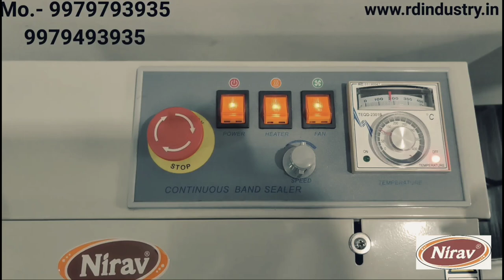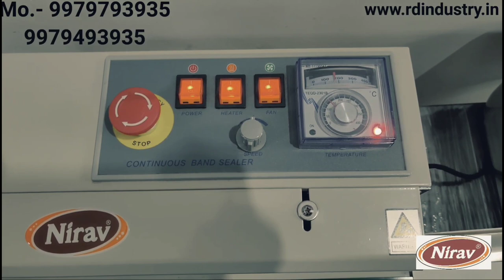स्नेक्स रिंग प्लांट,new business ideas || all packing business ideas || bib hindi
Cover topic
New business ideas
Mini snacks plant
Snacks Kurkure business ideas
All packing business ideas

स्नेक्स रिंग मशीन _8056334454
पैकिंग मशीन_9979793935